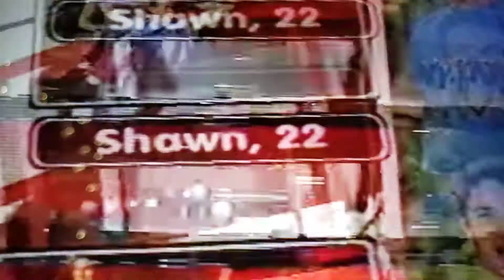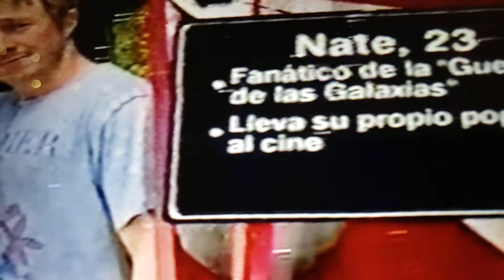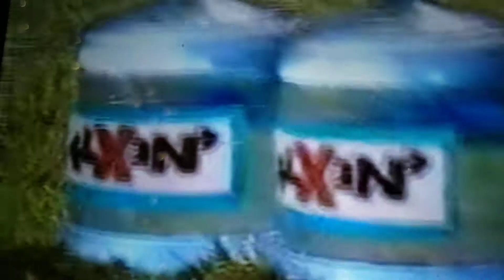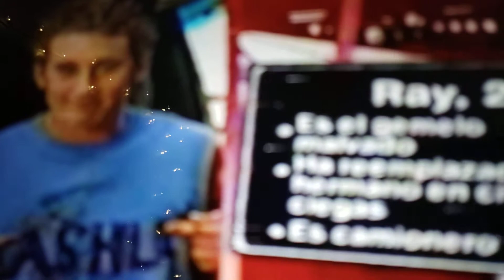Next Bus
Next